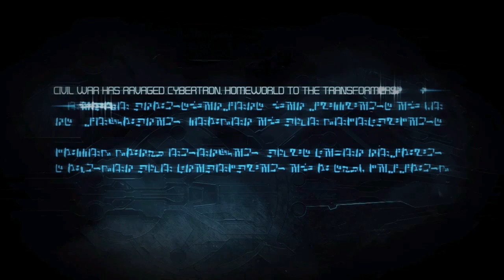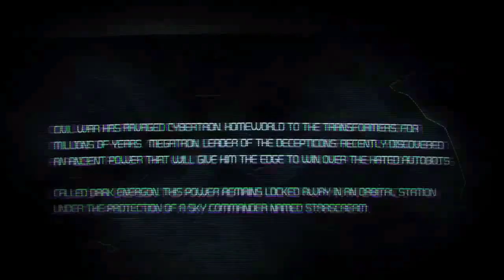War for Cybertron: Episode 1